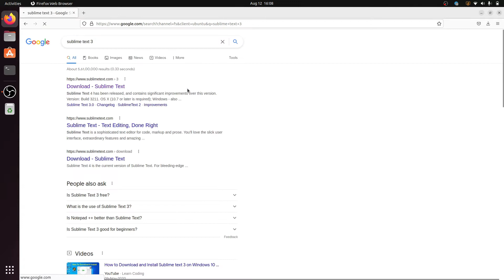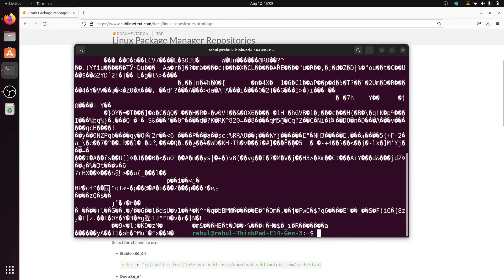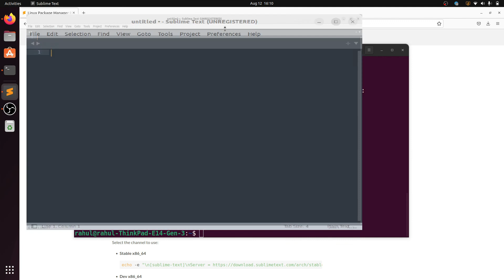Install Sublime Text in Ubuntu | Ubuntu 22.04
How to Install Sublime Text 3 on Ubuntu 22.04 | How to install and use with Sublime Text on Ubuntu 22.04.

Sublime Text is a popular text and source code editor for web and software development. It is very fast, and it comes with lots of powerful features out of the box. The application can be enhanced and customized by installing new plugins and creating custom settings.
This video explains how to install Sublime Text 3 on Ubuntu 22.04. Installing Sublime on Ubuntu is fairly straightforward. We’ll enable the Sublime repository, import the repository GPG key, and install the editor. The same instructions should work on any other Debian-based distribution.
Sublime Text is a proprietary application. It can be downloaded and evaluated for free. However, you need to purchase a license if you are using it continuously. There is no enforced time limit for the evaluation.

Your Query:
How to install sublime text 4 in Ubuntu and Linux | sublime text 4 tar.gz install in Linux | Ubuntu
Install Sublime Text in Ubuntu (The Easiest Way) | Ubuntu 20.04
Download and install sublime text editor in ubuntu
How to install Sublime text editor on ubuntu 20.04
How to Install Sublime Text 3 on Ubuntu [+themes]
Install Sublime Text 4 using SNAP in Ubuntu 22.04 | Ubuntu 20.04 | Ubuntu 18.04 | Sublime Text Linux
How to install Sublime Text 3 on Ubuntu 22.04 lts (2022)
Install sublime text on linux ubuntu windows in easy ways
How to download and install Sublime Text IDE in Ubuntu?
How to Install Sublime Text 3 on Ubuntu